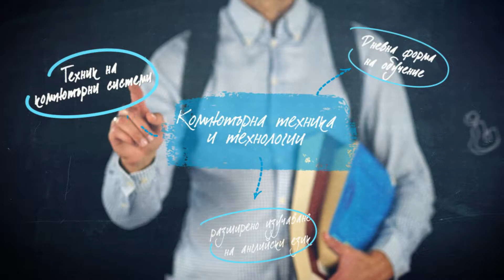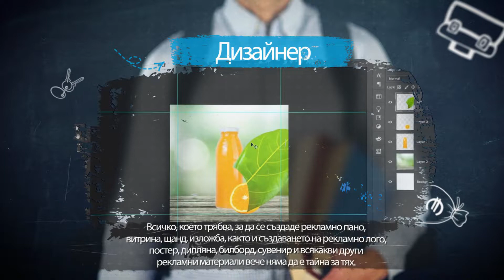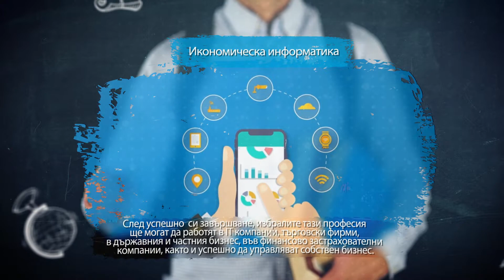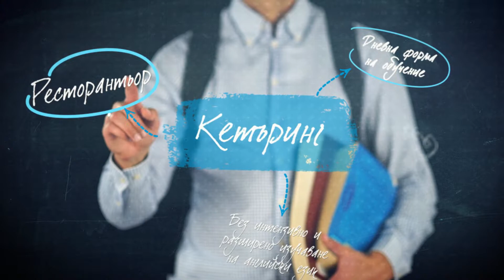ПГ "Ген. Владимир Заимов" гр. Сопот - прием за учебната 2022 - 2023 г.